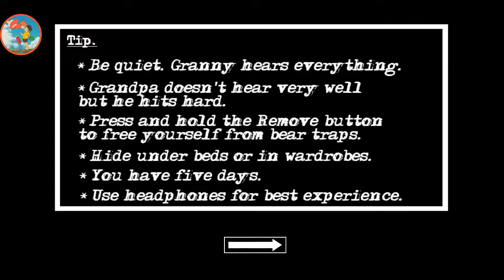Granny Chapter Two In Easy Mode | Red Zone